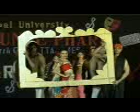sikkim manipal university.3gp